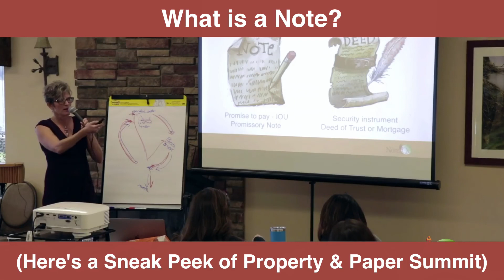Should I Sell my Home with OwnerCarryFinancing?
GET A FREE NOTE QUEEN ACCOUNT FOR MORE GREAT SELLER FINANCING AND REAL ESTATE NOTE INVESTING TRAINING:

QUICK REMINDERS

CreatingFinancialSolutions, just one Mom n' Pop to another!